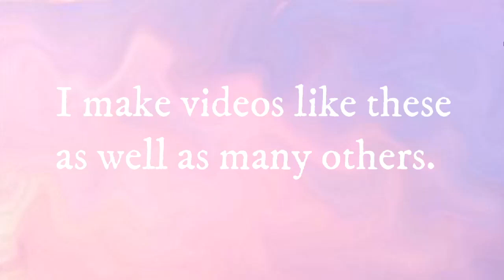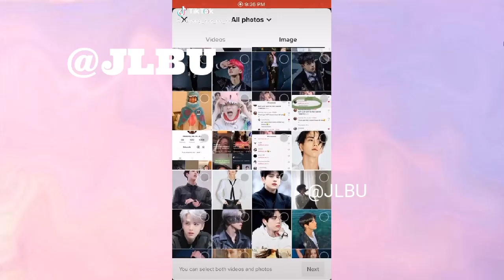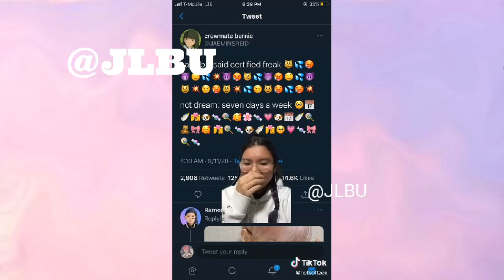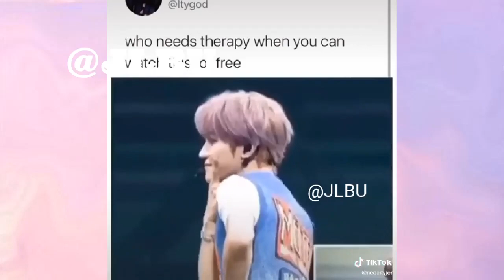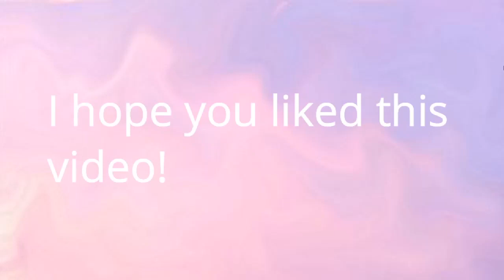Random Kpop Tiktoks pt.13